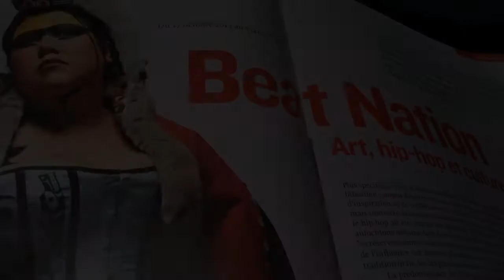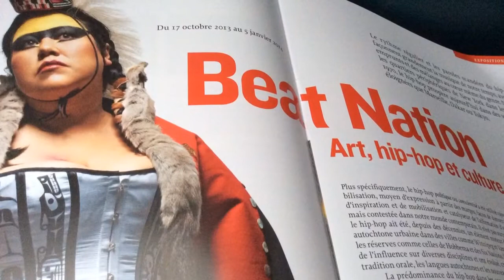2013-2014 : Sortie MACM - Atelier et visite de l'expo BEAT NATION